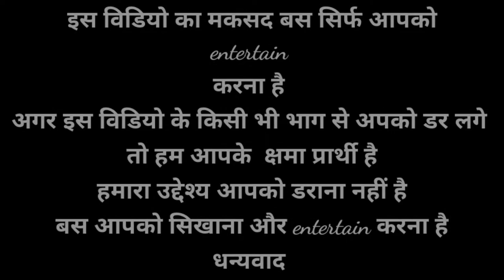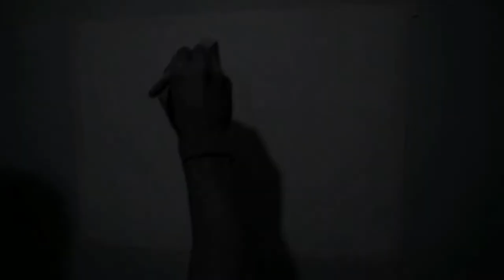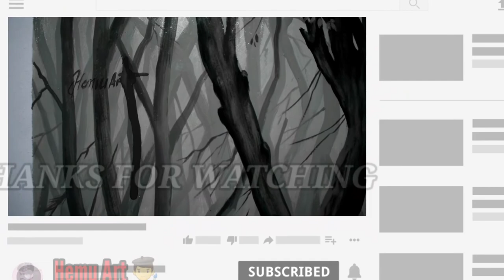Painting of Rhoohi trailer poster with film trailer dubbing rajkumarrao (ep 41)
Painting of Rhoohi trailer poster with film trailer dubbing

How to Draw Hyper Realistic Face

Well you injoy this video🙃🙂

How to Draw portrait and how to paint portrait with easy scale learn only here.
And how to learn painting.

Drawing is dependent on filling. filling is main
important thing in the Drawing for reality
So if can draw at home so i firstly advise you keep understand of filling...thank you..
Well you know that  Hemu Art

Bring unique Drawing, painting videos for my viewers..and had to do lot of effort for unique video content..
Next thing i promise you . Hemu Art

will post great to great art work on my channel.

If you like my drawing ,painting and  want to learn

this Drawing painting. i am ready to learn to you and will make tutorial for you ...
If learn Drawing,painting with conscience of

Nikon D5300 with 18-55 VR kit lance.

I have use

Well you know that conscience of ARTISTRY

Next thing i promise you . Conscience of ARTISTRY

If learn Drawing,painting with Hemu Art

Camera -Nikon D5300 with 18-55 VR kit lance.

I have use here only oil color of Asian paints  in this photo